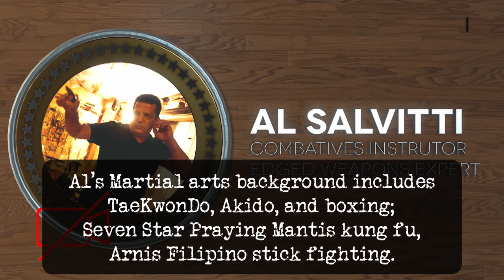S12 Combatives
Combatives Trainer Al Salvitti gives instruction on real-world fighting with the Colonel Blade CCW knife. Tons of hand-to-hand tips on mindset, changing the assault dynamic and simple effective techniques for shooters.

You don't need to be a marital arts expert, just "use what God gave you."